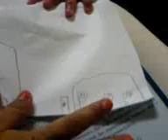hani draw map bilik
Another impressive drawing. I was hoping she would draw the map from aerial view, you know, pandangan atas. I've showed that to her a couple of times and she seemed to understand it. So as I watched her produce this drawing, I was seriously intrigued. And after her explanation, I was so impressed!!! yes, AGAIN!! nak buat cenna? anak sendiri kan? musti ah bangga!!!